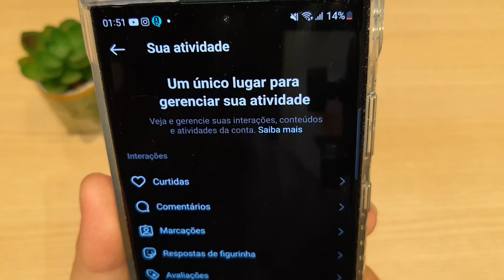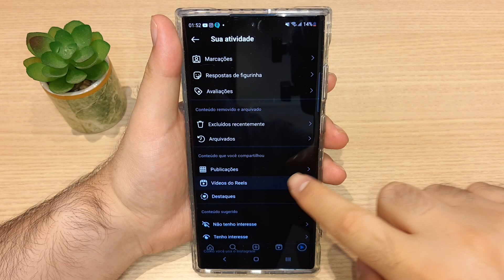❌ Como APAGAR FOTOS e VÍDEOS do INSTAGRAM de UMA VEZ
❌ Como APAGAR FOTOS e VÍDEOS do INSTAGRAM de UMA VEZ! Confira como apagar fotos do instagram pelo celular ou como apagar fotos do instagram selecionando!

Aprenda como excluir fotos do instagram de uma vez ou como apagar fotos antigas do instagram!

Veja como excluir fotos do instagram pelo celular!

Como apagar todas as fotos do Instagram de uma vez

Apagar todas as fotos do Instagram de uma vez é a alternativa caso você queira fazer uma limpeza completa no seu feed da rede social. Além das imagens, vídeos, Reels e destaques publicados no perfil também podem ser excluídos numa tacada só.

A seguir, veja como apagar todas as fotos do Instagram de uma só vez, através da aba “Sua atividade”, dentro do seu perfil. Dica vale para celulares Android e iPhone (iOS). Ao final do tutorial, veja uma seção de perguntas e respostas sobre a ferramenta.

Abra o aplicativo do Instagram e entre no seu perfil;

Toque no ícone de três linhas, no canto superior direito, e vá em “Sua atividade”;

Entre em “Fotos e vídeos” e depois em “Publicações”;

Toque em “Selecionar”, no canto superior direito, e marque todas as imagens. Esse processo de seleção é feito manualmente;

Toque em “Excluir”, na parte inferior esquerda da tela;

Confirme novamente em “Excluir”.

Posso excluir todas as fotos do Instagram de uma vez?
Depende. O Instagram permite apagar até 100 fotos por vez. Portanto, se você tiver mais de 100 publicações, você precisará apagar todas as fotos por etapas.

Posso apagar todas as fotos pelo Instagram Web?

Não. Por enquanto, você só pode apagar todas as fotos do Instagram de uma vez no aplicativo da rede social para Android e iPhone.